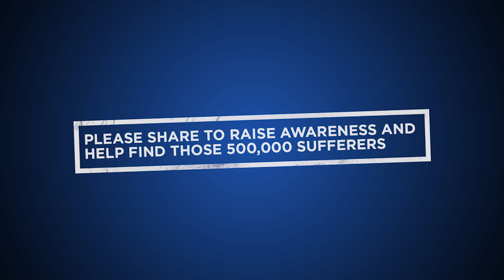Is it coeliac disease?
Is it coeliac disease? Chronic bouts of diarrhoea, like Maria experienced, is a symptom of coeliac disease, an autoimmune disease caused by intolerance to gluten.